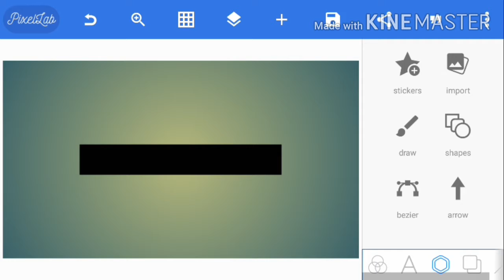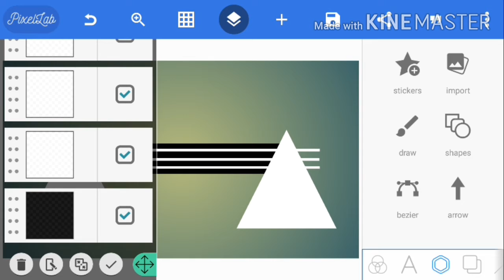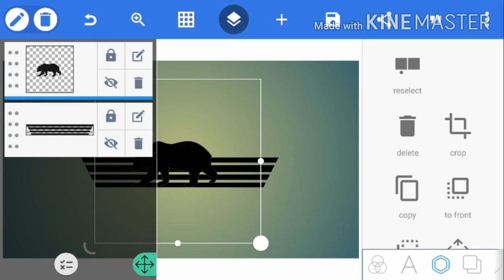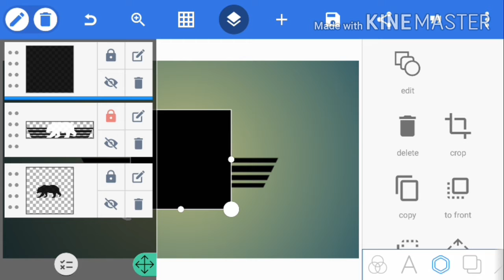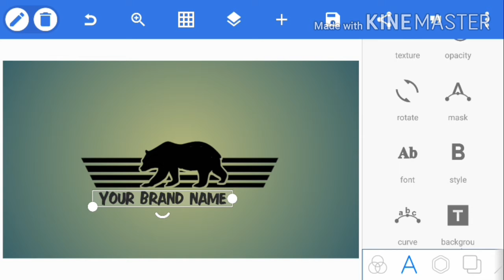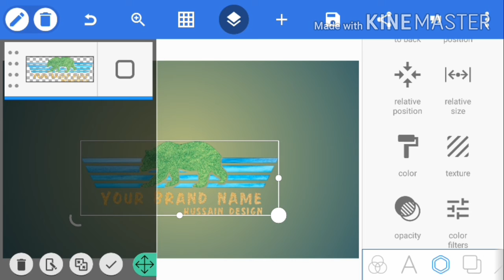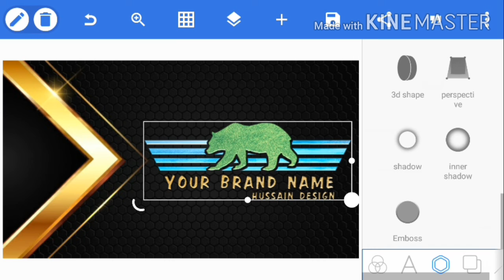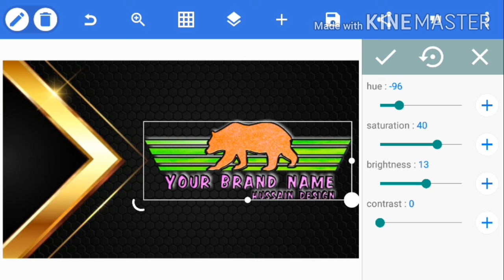YOUR BRAND NAME LOGO DESIGN/HUSSAIN DESIGN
How to design with pixellab
Hussain design

To connect me👍😀Telegram